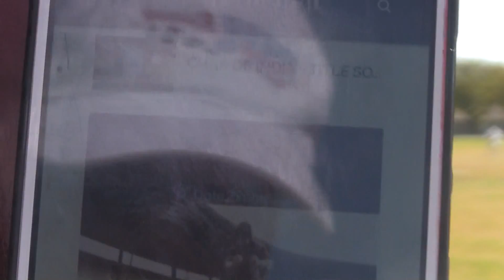Longhorns 2 vs Nortex Lions - 3/27/16 - 2016 NTCA A Div Game (part 8)